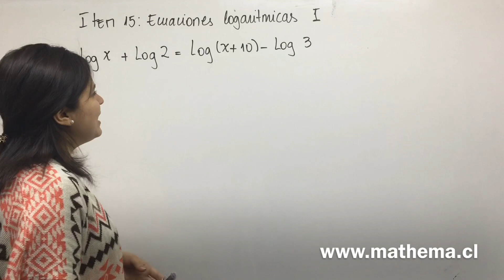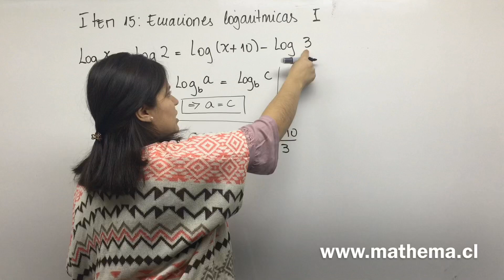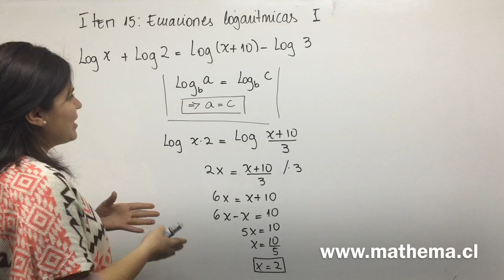Ítem 15 logaritmos